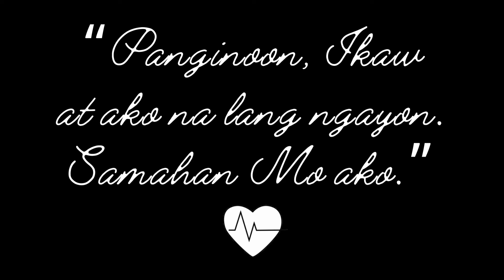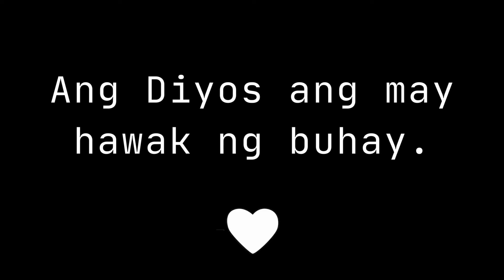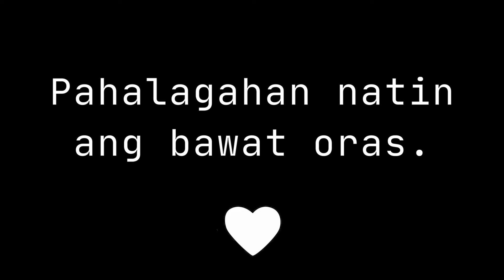My Heart Journey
Miracles happen, and prayers are powerful!

6 minute-flat line
5 days in ICU
4 cardiac arrests
3 other life-threatening complications
2 electric shock (defibrillator) attempts
1 GOOD AND FAITHFUL GOD!

I walked through the valley of death, and the Lord was with me. Through this video, allow me to testify about what the God has done for me!

To those who prayed for me, dropped by and visited me, stayed overnight with my family at the hospital lobby,  brought food, and supported the Fund Drive for me, I don't exactly know how to thank all of you! I just want to express my sincerest appreciation for your sacrifice.

Above all, through this video, I pray that the Lord's name be exalted. Jesus is my healer and savior. Thank You, Lord! All glory to You!